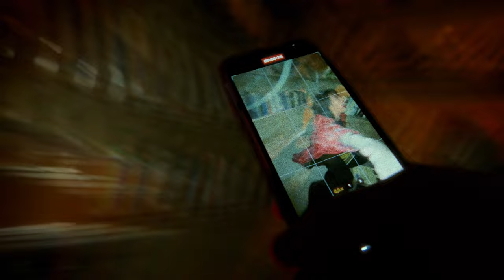KEER - Пара граммов любви | Как снимали клип? (бэкстейдж)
Prod. by LAVA VISION (@lava.vision)
Directed by YALUCH  (@i_yaluch)

Producer: Kashafutdinova Ksenia (@gostiy161)
DOP: Yurikov Dmitry (@yurikovdm)
1st AC: Vitkovsky Sergey (@vitkovsky.s)
Gaffer: Masharin Roman (@masharin_roma)
Key grip: Orlov Timur (@brokenflow)
CG Supervisor: ЧЕТЫРДЕР (@4trdr)

Lead artist: Shuvatkin Bogdan (@teo_g_style)
G artist: Urmeeva Ramilka (@yaramilka)
Decor artist: Litvak Sacha (@litsanya)
Make up artist: Kiselev’s Angelina (@gaia44)

3D artist:  ЧЕТЫРДЕР (@4trdr)
VFX artist: Maxim Bunker (@bunker.vfx )
Edit/Color: Yurikov Dmitry (@yurikovdm)
Titles: Guapkid (@fukkguapkid)

Artist mgmt: Bogatyreva Daria (@bogatyreva.d)
Assistant: Izotov Anton (@izotovvo)
Backstage: Irina Sovushka (@i.sovushka) / Ivan Polikarpov (te.frames)
Actress: Aiya Valiulina (a_valiulina23)
Support: WOWMEDIA (@wowmedia.music)

2024